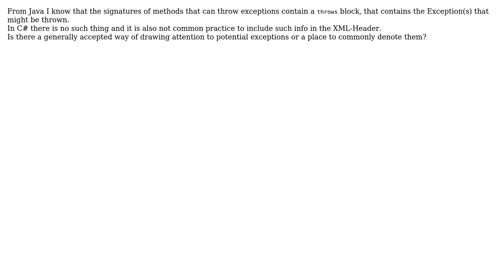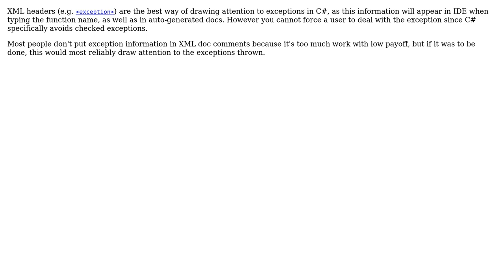Software Engineering: Java-Like 'throws'-information in method signature C#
With thanks & praise to God, and with thanks to the many people who have made this project possible! You are responsible for your own actions.